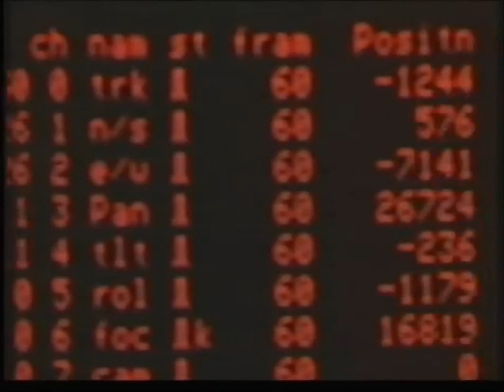Sorry, Murray: Channel Four Junction, August 7th 1988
From TV Heaven this time, adverts and continuity from 1988 introducing an episode of the legendary Channel Four science show Equinox about building televisions - a sort of Soul of a New Machine with cathode-ray tubes.

We start halfway through the preceding commercial break and halfway through an advert for Austin Rover's marquee cars, which by 1988 were really starting to seem ropey. The advertisers' strategy: haul in some glittering stars. Well, relatively speaking; Eric Idle (disguised as a Chuckle brother) and an uncharacteristically taciturn Murray Walker. Technically the word "Austin" is non grata at this point, with the Austin Rover company renamed simply "Rover Group" only a few months earlier, and the Austin name and badge retired forever (so far). Apart from an anachronistic appearance in the small-print, the A-word never comes up here; Eric refers to the cars purely by their model names, at this point the only names they had, with Rover less than enthusiastic about associating themselves with these relics of a dying British automotive industry. They did eventually relaunch the Metro under their own marque, for reasons beyond the realm of normal human understanding, but the Maestro (and Montego, not picutred) essentially withered on the vine.

Next, a pale and proletarian Duncan Preston is contrasted with an exotic, sun-kissed Nick Kamen type for the sake of some paint and/or woodstain. Hwyel Bennet's teasing promises of one-coat protection is so exciting Preston leaps into a swimming pool.

Then: two fossilized testicles turn into sunglasses in a slightly desperate attempt to advertise coal during the height of summer. It's cheap at this time of year, y'see, on account of there's no demand. Capitalism 101. Now's your chance to stockpile in case they go on strike again. Only kidding, there's no-one left to go on strike. The real motivation for adverts like these at this point is that the British solid fuel industries are blatantly dying out, partly because everyone's got central heating now and partly because Thatcher and MacGregor closed all the pits and the factories, and the Chinese are just picking coal up off the ground anyway.

Finally, a slightly meta advert for dog food which takes the form of a dog watching an advert for dog food, although since he wanders off before the end it's hard to call it a ringing endorsement.

Then, trailer time! Summer '88 on Channel Four was marked by that pastel-shaded Oscar Grillo animation, backed with a gentle acoustic guitar motif that you can hear mostly in full here, because the VO doesn't kick in until the programme itself shows up. That programme is part one of a four-part documentary about Glasgow, which enjoyed a sort of mini-renaissance in the late eighties after it was picked as European City of Culture 1990, to the confusion of many of its residents. Hence programmes like this one, trying to explain and/or work out how it got the role in the first place. Here, the legendary Charles Nove ponders the death of Glasgow as a city of industry and whether or not tourism will prove an adequate replacement. Judging by Cornwall's example, I doubt it.

A big-time Channel Four ident, complete with drum-roll, introduces Equinox, the lightweight Horizon that ran from 1986 through to 2001 with almost the same title sequence the whole time. I've included the classic titles here because they're ace, although if you've never seen them before they might come across as a tad eerie, not least because the title isn't shown onscreen, just to confuse you. For the final series this was replaced with a rubbish lightshow that actually did show the word "Equinox", albeit momentarily. But no-one was watching it by then.

Here's a link to the whole thing, which I thoroughly recommend watching.